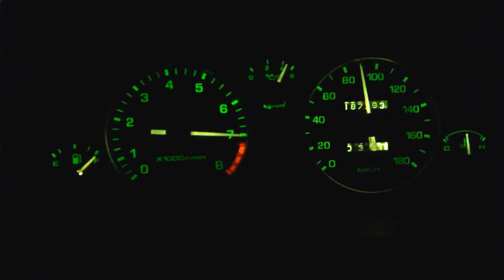Eunos Roadster (JDM Mazda Mx-5 / Miata) 0-100 km/h acceleration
Eunos Roadster V-special 1.8 with stock 128 Bhp stock 5-speed and 4.1 Torsen LSD, and 195/50r15 wheels on 6x15 enkei "Phoenix" rims.

It´s a very early 1.8 build in September 1993 (second month of production), so it still has the old "1.6" dash, and analog oil pressure gauge.
With 187.000km on the clock, it's not fresh, but still pulls well for it's age.
The speedo is very near GPS correct btw, as per law in Japan.

Only mods are approx. 41kg weight saving, including air con, which was 18 kilos on it's own!